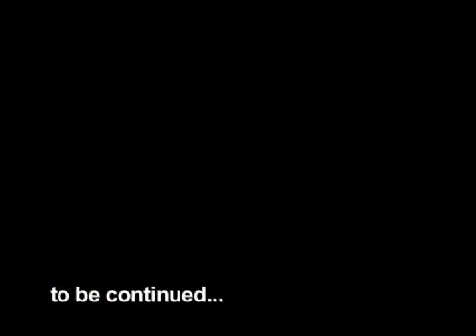Kai Hanneken »MICHAELs REISETAPES, Vol.3«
Kai Hanneken
»MICHAELs REISETAPES, Vol.3« (2009)
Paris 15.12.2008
Reiseführer:
Matthias Krische
Reisegruppe:
Carlos, Jürgen,
Kai, Kristof, Paul
Kamera, Sambas:
Kai Hanneken